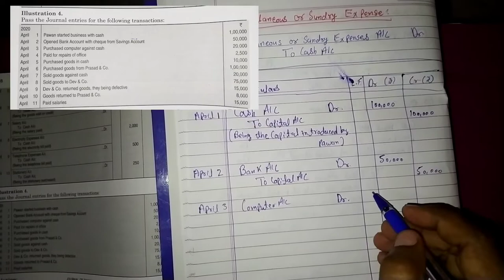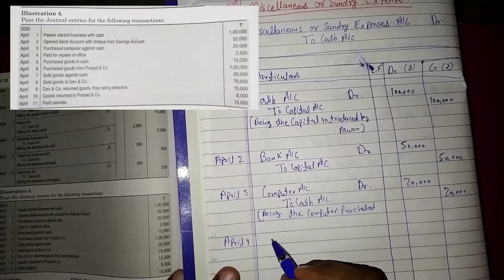BCA ECS-02 Accountancy Part-14 | Questions on Journal entry | BCA IGNOU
🙏 If you feel my videos are useful for you, please consider making a donation(whatever you want) . It helps me to make more useful videos thank you so much
UPI :  amy07gupta@axisbank

In this video, we will know about profit and loss account

/code-with-grocer